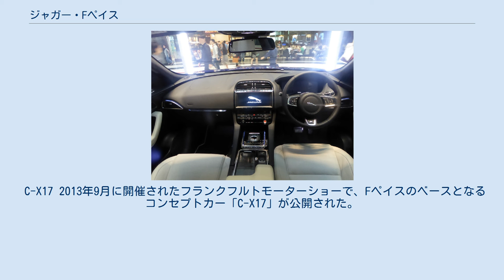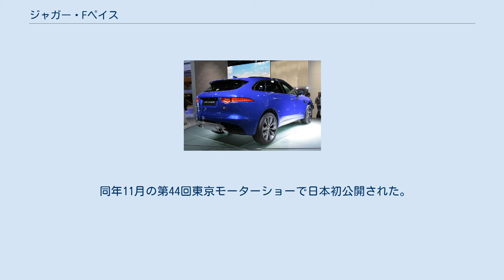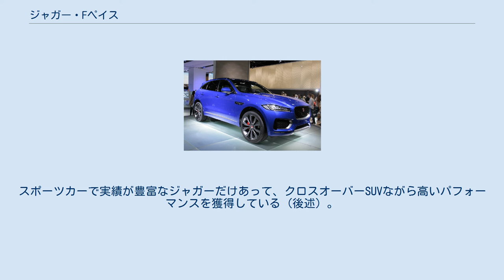ジャガー・Fペイス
ジャガー・Fペイス (F-Pace) は、イギリスの自動車メーカーであるジャガーが製造・販売する高級SUVである。
 C-X17 2013年9月に開催されたフランクフルトモーターショーで、Fペイスのベースとなるコンセプトカー「C-X17」が公開された。
今後ジャガーが推し進めていく新型のアルミ製のモノコックボディが初採用されており、また、エクステリアデザインには、イアン・カラムによって同時期のジャガー各モデルの特徴が取り入れられている。
 2014年6月17日、ジャガー・ランドローバー・ジャパンによって日本初公開された。
フランクフルトで公開されたC-X17は4シーターだったが、この時点では5シーターに変更されていた。
またジャガー側からも、近い将来の日本市場導入を示唆するコメントが出された。
 初公開から2年後の2015年9月、同じくフランクフルトモーターショーで市販バージョンの「F-Pace」が正式に公開された。
この時点で、エンジンのラインナップ詳細も合わせて紹介された。
 同年11月の第44回東京モーターショーで日本初公開された。
また、これに先立って、世界限定2,000台が生産される「Fペイス・ファースト・エディション」が、日本に50台割り当てられることも発表されている。
 2016年、ジャガー・ランドローバー・ジャパンは1月29日からF-Paceの予約受注を開始すると発表した。
 ジャガーによると、F-Paceはスポーティさと実用性を兼ね備えたモデルである。
XEおよびXFとの共通アーキテクチャーが使われ、アルミニウム素材により、敏捷性を損なうことなく効率性も実現されている。
 エンジンは、通常のガソリンエンジンのほか、ジャガー・ランドローバーが手掛けた新型ディーゼルエンジン「インジニウム (INGENIUM) 」を搭載したモデルも揃えられている。
スポーツカーで実績が豊富なジャガーだけあって、クロスオーバーSUVながら高いパフォーマンスを獲得している (後述) 。
 ジャガー・ジャパン (JAGUAR JAPAN) の公式ページによる。